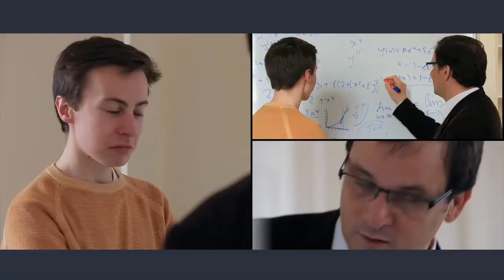Life at The Queen's College, Oxford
Find out more about what it's like to live and study at The Queen's College, University of Oxford.